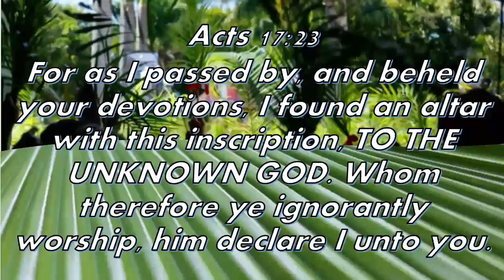A praise of misunderstanding trimmed